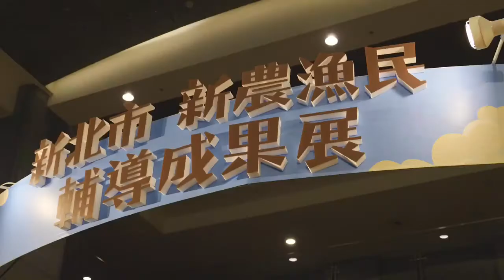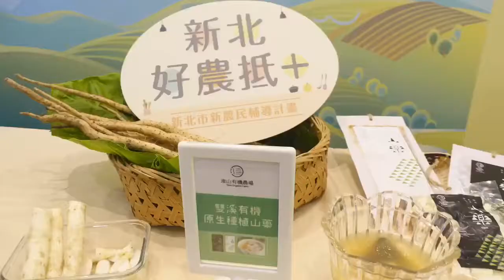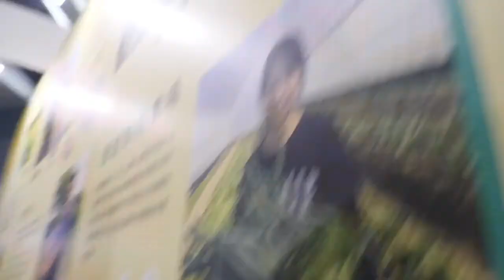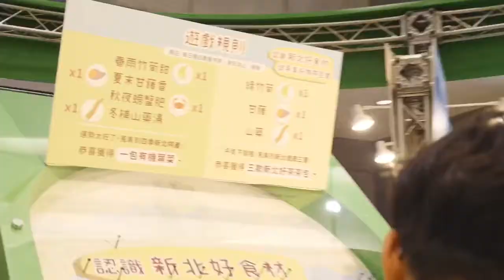2017 新北市 新農漁民 輔導成果展